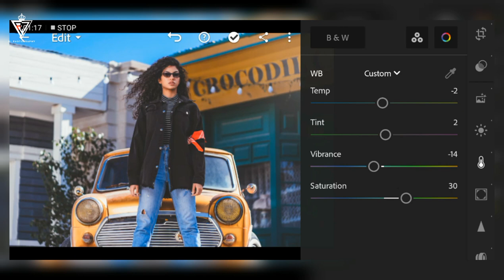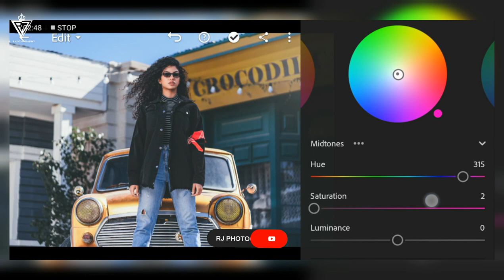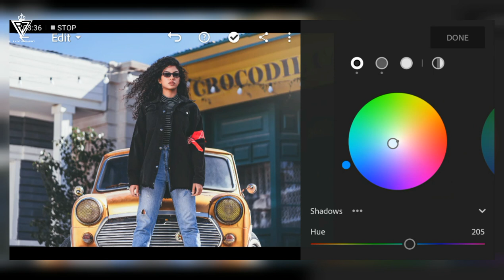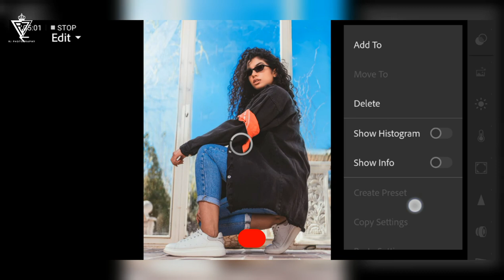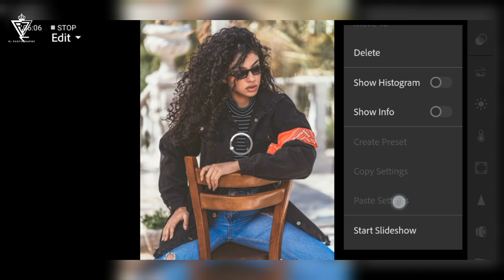Vintage dodge preset for lightroom mobile |lightroom dng preset lightroom Vintage RJPhotography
In this video I will show you a professional vintage dodge preset for portrait photography using lightroom mobile app.

you want to use the password while extracting.
you can use z archiver app to unzip the file

𝐍𝐨𝐰 𝐲𝐨𝐮 𝐜𝐚𝐧 𝐝𝐨𝐰𝐧𝐥𝐨𝐚𝐝 𝐭𝐡𝐞 𝐩𝐫𝐞𝐬𝐞𝐭 𝐟𝐫𝐨𝐦 𝐭𝐡𝐞 𝐠𝐢𝐯𝐞𝐧 𝐥𝐢𝐧𝐤.